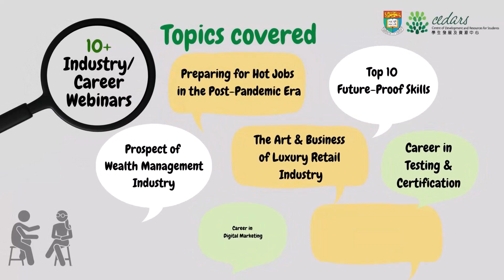HKU Virtual Career Fair 2023 - Promotional Video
HKU Virtual Career Fair 2023 will be held during 14-17 February 2023.
This four-day event, in addition to the usual recruitment channels, acts as a platform to connect potential employers and students via virtual interaction and networking. You can acquire company and job information, meet up with the business professionals and submit applications instantly at your fingertips.